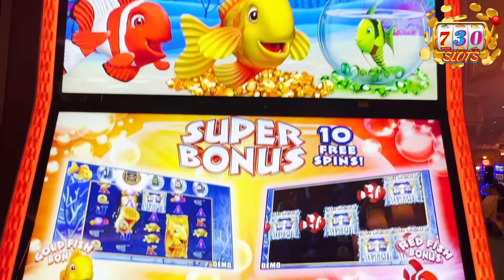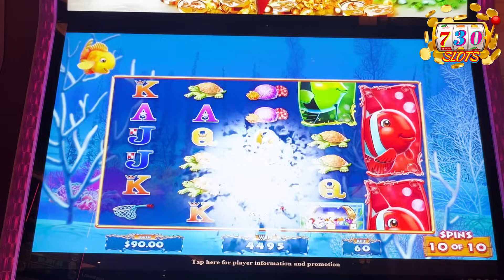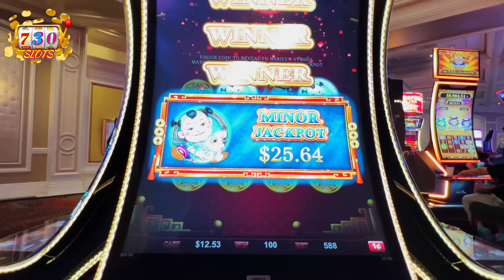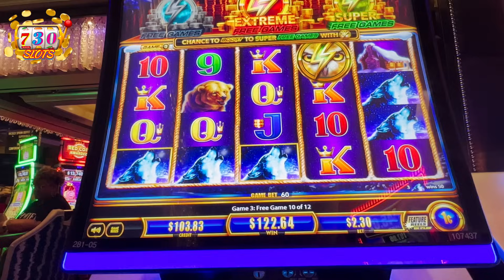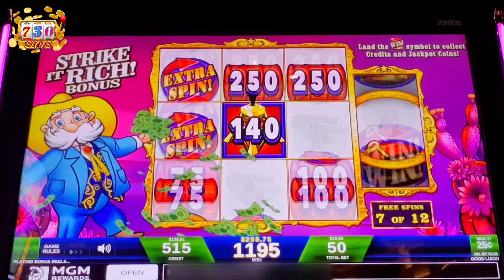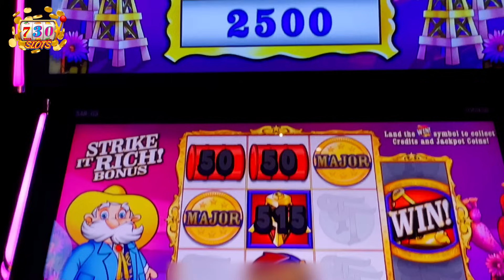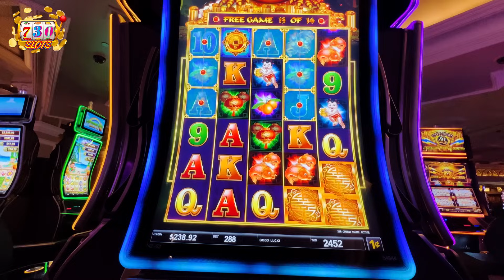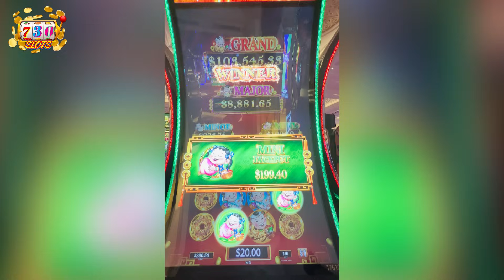Y'all! Drinks, Spins, & Wins! Let's Go Vegas 2023! Pt.4! MAJOR JACKPOT! 🙌🏾🤑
Y'all! My hun hit the MAJOR yesterday and then BOOM! Today I hit a MAJOR! MAJORs all around for 730! Check it out!

Slots Played:

Gold Fish Feeding Time Treasure (Light and Wonder)-The Venetian, Las Vegas, NV
Dancing Drums Power Trio (Light and Wonder) -Bellagio, Las Vegas, NV
Wonder 4 Boost Gold-Timber Wolf (Aristocrat)-The Cosmopolitan, Las Vegas, NV
Diamond Eternity (Light and Wonder)-The Venetian, Las Vegas, NV
Texas Tea (IGT)-Bellagio, Las Vegas, NV
Dancing Drums Million Dollar Explosion (Light and Wonder)-The Venetian, Las Vegas NV